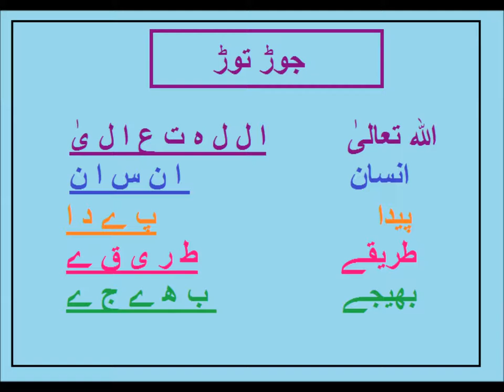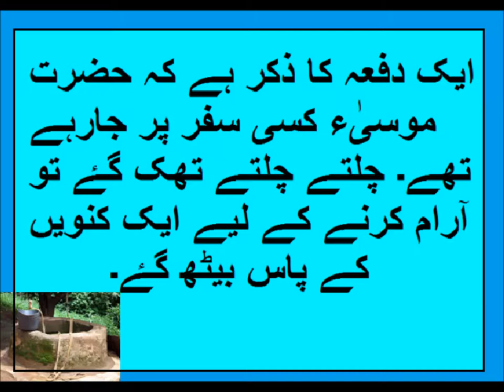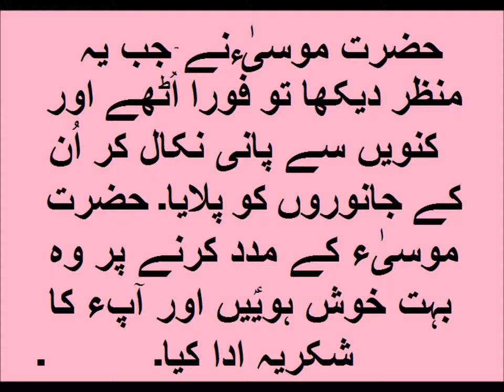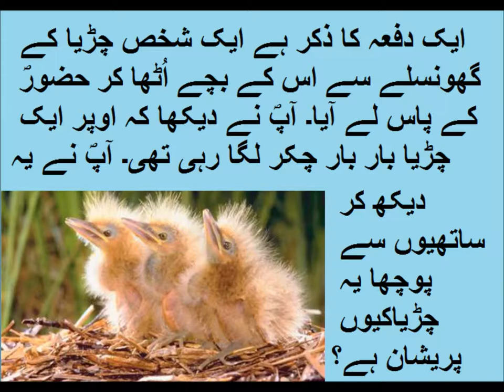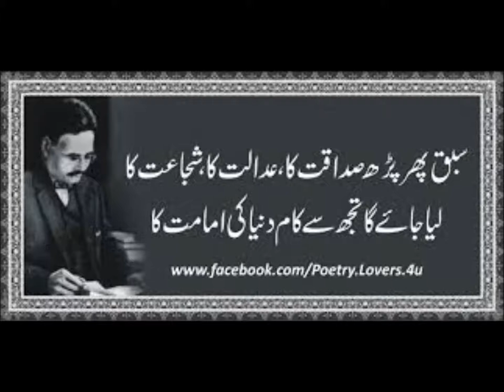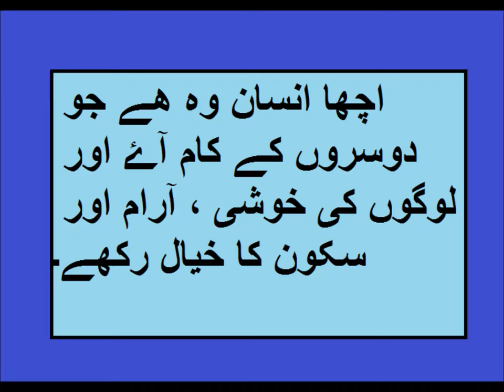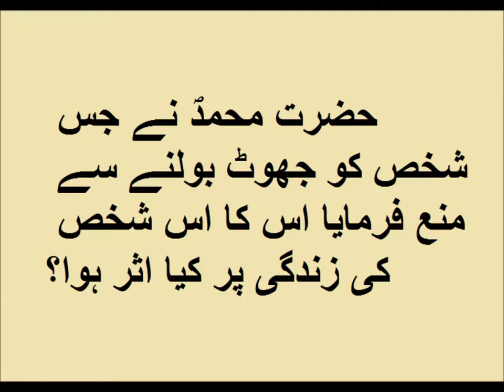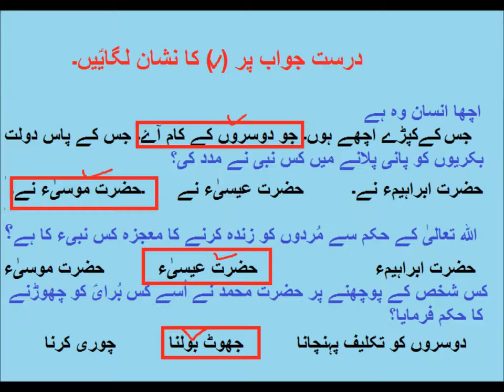General Knowledge/انبیا ؑ اور کردار سازی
urdu moral  story about prophets role for grade 2.